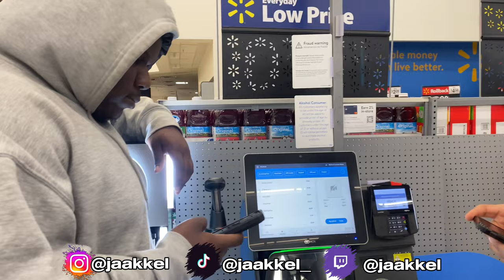2 days in the life of Kel at Livingstone College